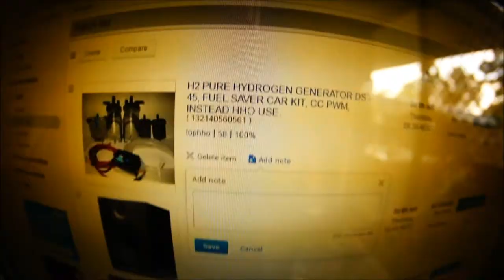Ant Looping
A dude & a looper : )

Namaste, Ahim5a, Kahlya,  Love